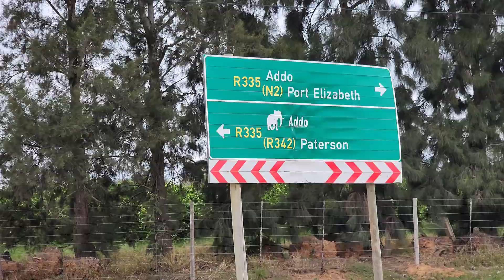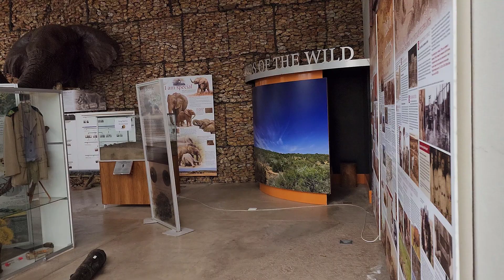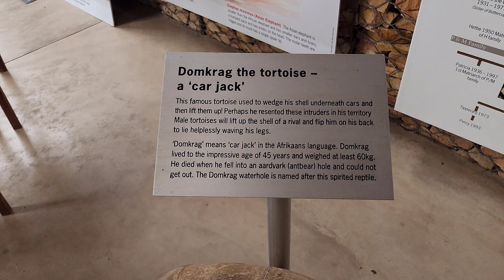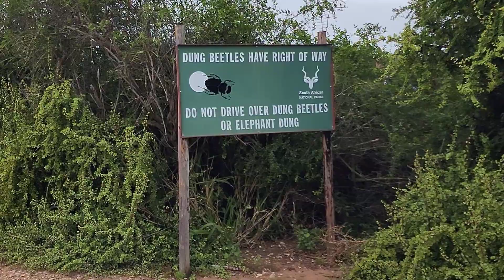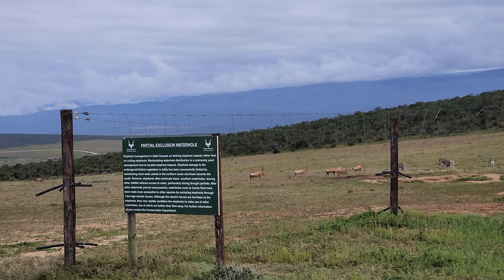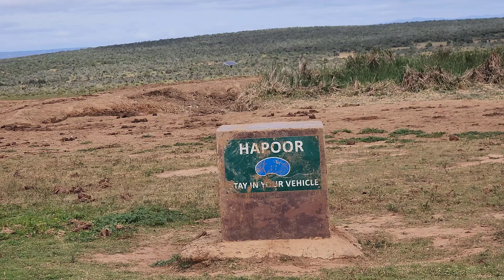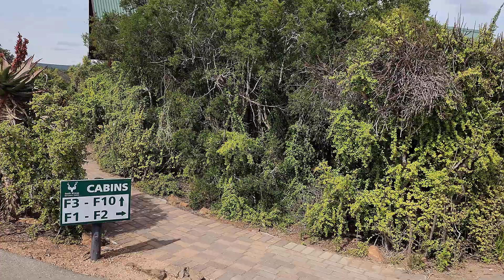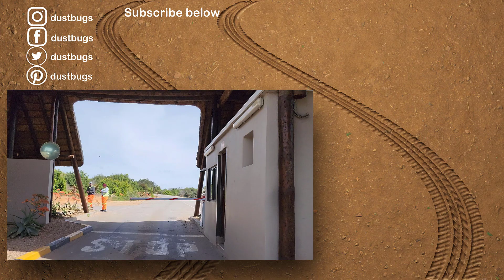S1 – Ep 193 – Addo Elephant National Park – Another Fantastic Visit!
Coming all this way to the town of Addo in the Eastern Cape and not visiting the Addo Elephant National Park was completely unimaginable to us. So, that is exactly what we did. There is so much life in the park. We saw kudu, zebra, warthogs, hartebeest and of course elephants. Even the dung beetles we saw were fascinating. What fantastic sightings of elephants we had, they were so close! We even saw two huge elephant bulls having a little bit of a fight and the rest of the herd running in to stop them. I don’t take chances with elephants, so made sure I kept my distance. We waited till the whole commotion was over and slowly slipped by unnoticed. Then we unfortunately had to leave this fantastic place and head to our next destination.